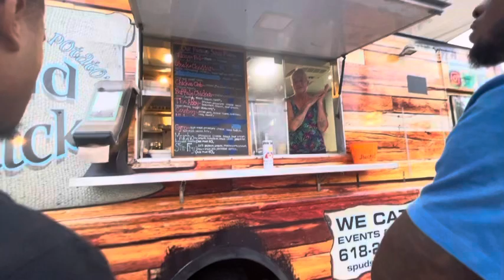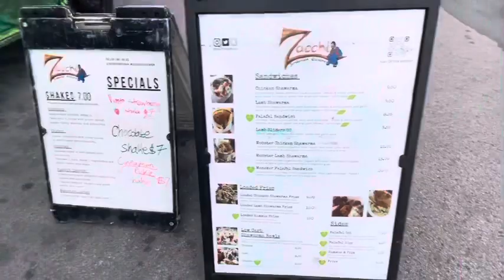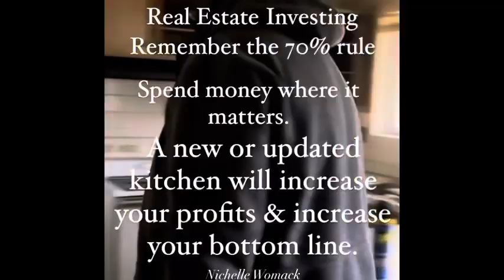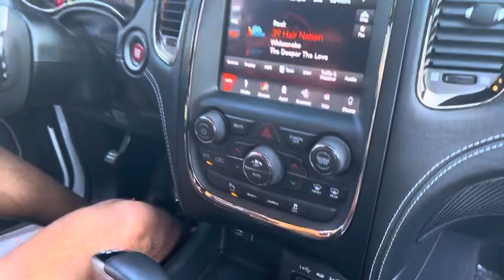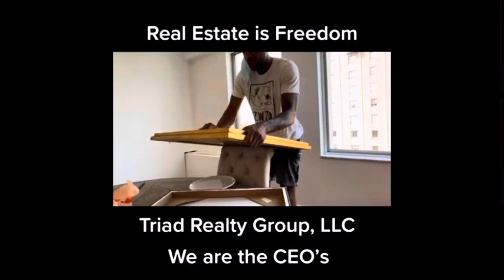SUCCESSFUL DITL Shopping, Closing on a Real Estate Deal & Looking for a NEW Car | DITL Business Vlog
realestatelife realestateinvesting businessvlog Greetings CEO family!! Welcome back to another HOT video. Blessing and peace.

Get your REAL ESTATE LICENSE in your state and become a Realtor.

Start your business today.